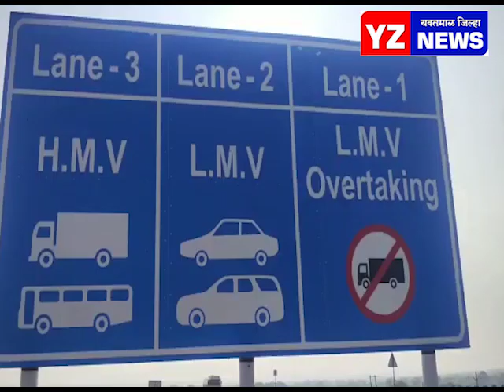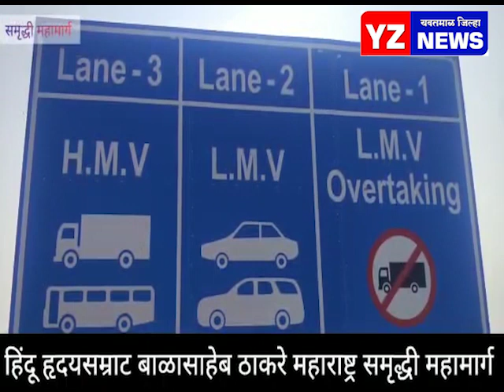अपघात कसा टाळता येईल याविषयी व्हिडिओ व्हायरल